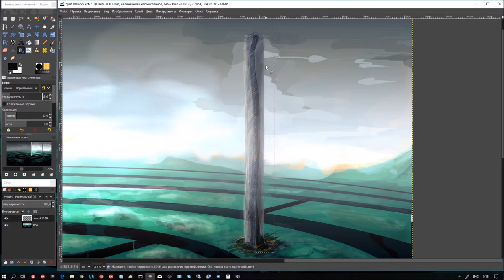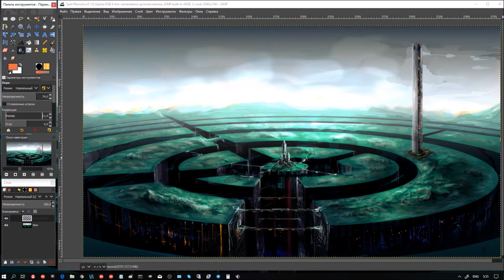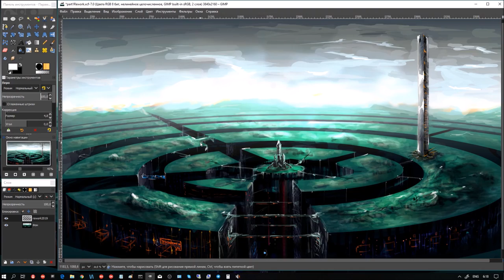Speed draw. No longer gods #1 (rework 2019)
Hi! It's speed draw rework of my old art.

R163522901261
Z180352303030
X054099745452